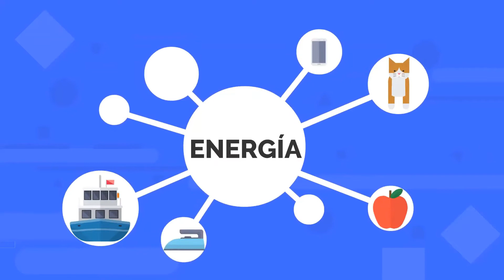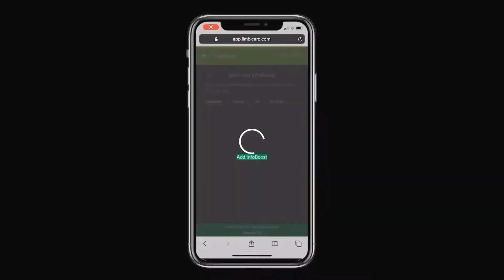How does Limbic Arc Work in Spanish